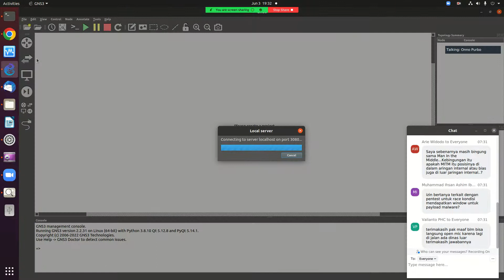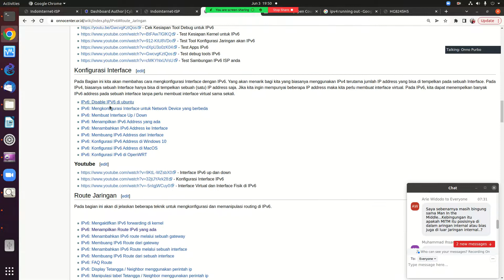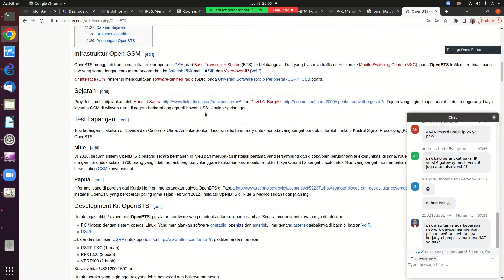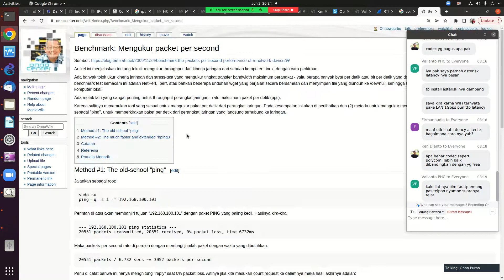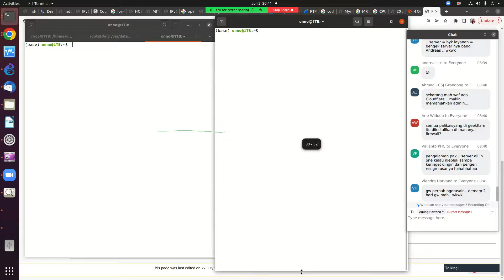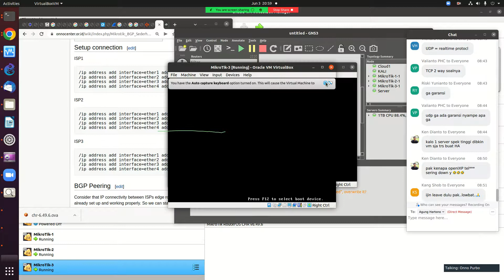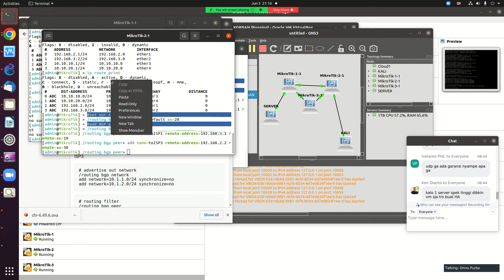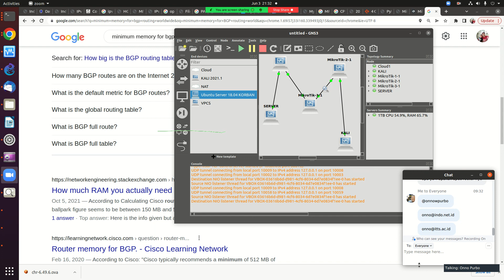20220603 CYBERARMY network fundamental advanced routing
CYBERARMY network fundamental advanced routing